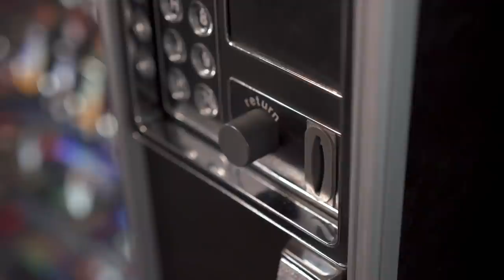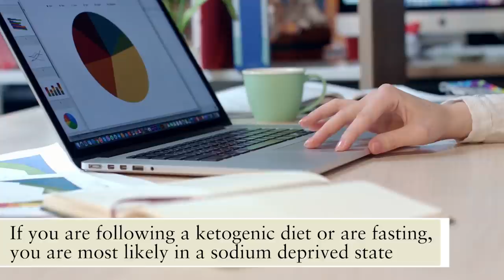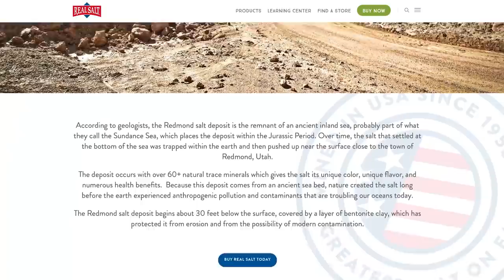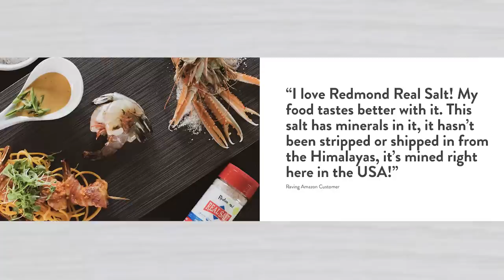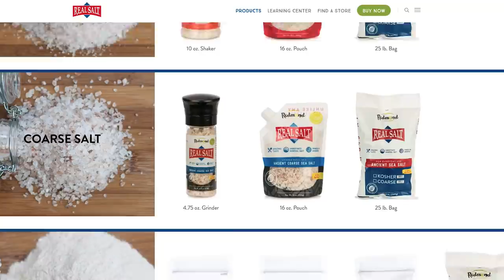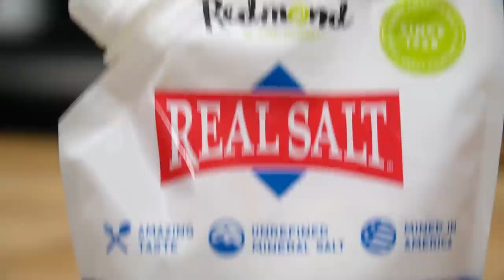How LOW Salt Intake Makes You GAIN Fat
Sodium Appetite

The neurocircuitry regulating fluid balance requires coordination between hindbrain and forebrain nuclei that essentially serve the purpose of sensing changes in mineral-fluid balance and blood volume

In the hindbrain, the nucleus of the solitary tract (NST) and adjacent area postrema (AP) play a critical role in monitoring body fluid homeostasis

These areas are sensitive to circulating Ang II and aldosterone, osmotic concentration, and changes in blood pressure

The NST projects to the lateral parabrachial nucleus (LPBN), and together these structures exert tonic inhibition on sodium appetite

Although structures along the LT and hindbrain detect when the body is in a state of a sodium deficit, these sensory areas must work in tandem with neural circuitry that promotes motivated behavior to promote thirst and salt appetite

Brain areas that mediate appetitive motivated behaviors essentially energize behavior (i.e., promote a state of physiological and psychological arousal) and direct behavior towards a goal object in the environment

An important neural pathway that appears to mediate all appetitive motivated behaviors is the dopaminergic projections from the ventral tegmental area (VTA) to the nucleus accumbens (NAc), referred to as the mesolimbic dopamine system

Increased activity in the NAc is correlated with the presence of a sodium appetite

Sodium depletion alters how the nervous system, including structures within the mesolimbic dopamine system, processes the taste of salt

Sodium deficiency reduces gustatory nerve responses to salt - Neurons within the NST, which receives afferent information from the gustatory nerves, also exhibit altered firing patterns to the taste of salt during deficiency

Similar to the changes in firing observed in the gustatory nerves, the salt-responsive neurons in the NST exhibit reduced firing during deficiency

Interestingly, neurons that respond to sweet tastes such as sucrose begin to fire in response to salty tastes in the depleted animal

Areas in the forebrain that code the motivational and rewarding value of stimuli exhibit a different profile of responses to the taste of salt during sodium deficiency

Study - The Journal of Physiology

This study recorded taste activity from 94 single neurons in the nucleus tractus solitarius of sodium-replete (44) and of deprived (50) rats

12 rats were given a nominally sodium-free diet for 10-13 days - 9 rats provided control data

Taste stimuli included five concentrations of NaCl plus eight other salts, acids, sugars and alkaloids

Spontaneous activity was 33% lower while responses to sodium salts lagged by a mean of 30%, to acids by 25% and to bitter salts and quinine by 17%

Mean activity to sugars was 60% higher in the deprived group

Activity in sugar- and salt-profile neurons was most affected:

In deprived animals, responses to sodium salts were lower by 80% among salt-profile cells while among sugar-profile neurons activity to these stimuli was nearly 10 times greater than in controls

These changes in activity resulted in a dramatic shift in the participation of sodium- and sugar-profile cells in the afferent signal for NaCl

In replete animals, 60% of sodium-induced activity was transmitted through salt-profile cells while only 1% occurred in sugar-profile neurons

In deprived subjects, this situation was nearly reversed as 7% of the total NaCl response was conveyed through salt-profile cells while the contribution of neurons with sugar-profiles rose to 46%

Multidimensional stimulus spaces based on average activity in each of four identifiable neuron subgroups demonstrated a shift in the affiliation of sodium salts away from bitter and acid stimuli and towards sugars

References

1) The biopsychology of salt hunger and sodium deficiency. (n.d.). Retrieved
2) Jacobs KM , et al. (n.d.). Taste responses in the nucleus tractus solitarius of sodium-deprived rats. - PubMed - NCBI.
3) Unexpected effect of the appetite-stimulating hormone ghrelin on ENaC: hunger for sodium? (n.d.). Retrieved
4) Unexpected effect of the appetite-stimulating hormone ghrelin on ENaC: hunger for sodium? (n.d.). Retrieved
5) Loriaux AL , et al. (n.d.). Nucleus accumbens shell, but not core, tracks motivational value of salt. - PubMed - NCBI.